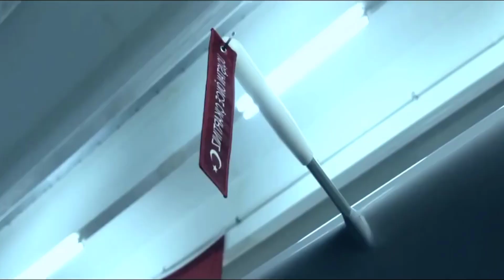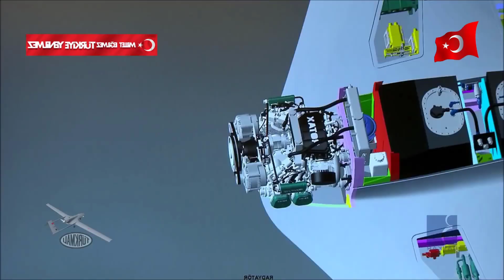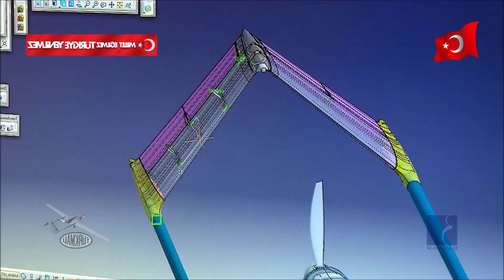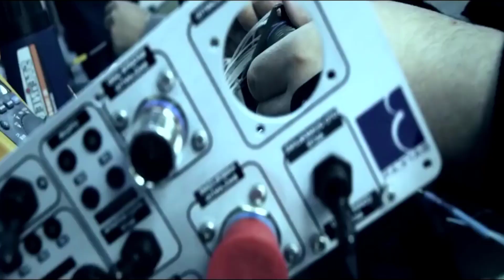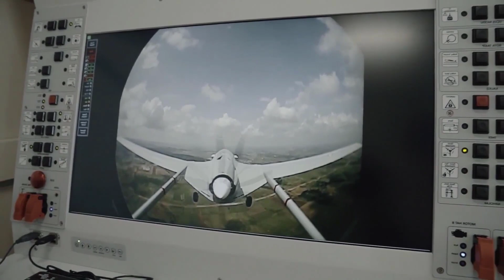Karabağ Canavarı Bayraktar TB2'ye Yeni Teknolojiler! Karabağ'dan Aldığı Deneyimler ve Sonuçları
Bu videodaki konumuz Azerbaycan dan aldığı deneyimle yenilenen Bayraktar TB2S . İyi seyirler. Bayraktar TB2 Karabağ Cephe Azerbaycan Ermenistan Akıncı TİHA Akıncı siha Anka S milli savunma sanayi haberleri Aksungur iha Milli Siha Roketsan Aselsan Baykar Technologies TCG Anadolu Bayraktar TB2 Satcom Aselsan Cats Kamera